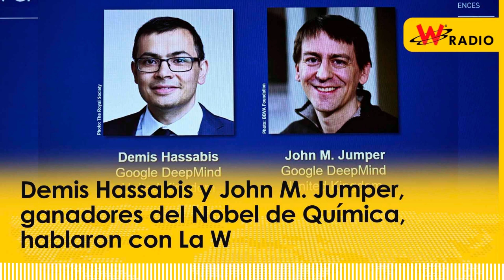Demis Hassabis y John M. Jumper, ganadores del Nobel de Química, hablaron con La W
Este miércoles se conoció que el Premio Nobel de Química 2024 se lo llevaron David Baker, por el diseño computacional de proteínas, y para Demis Hassabis y John M. Jumper por la predicción de la estructura de las mismas.